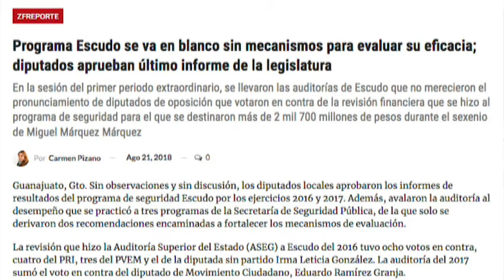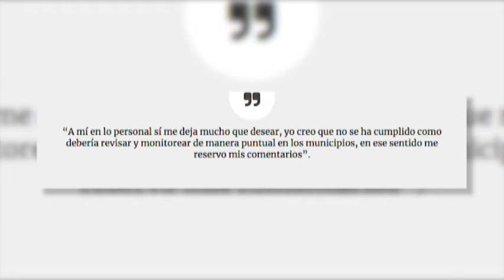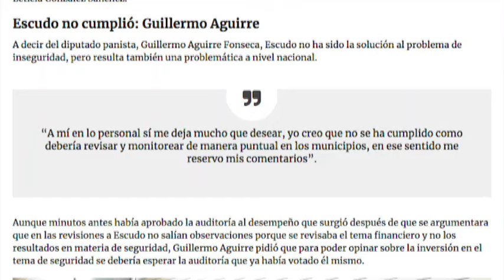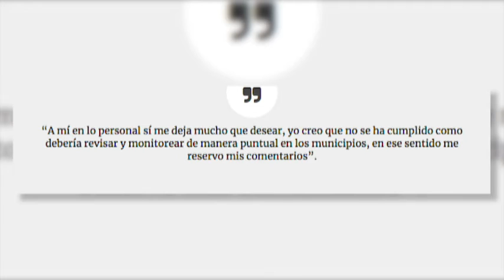Zfreporte: ProgramaEscudo se va en blanco sin mecanismos para evaluarlo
Sin observaciones y sin discusión, los diputados locales aprobaron los informes de resultados del programa de seguridad Escudo por los ejercicios 2016 y 2017, para el que se destinaron más de 2 mil 700 millones de pesos durante el sexenio de Miguel Márquez Márquez.